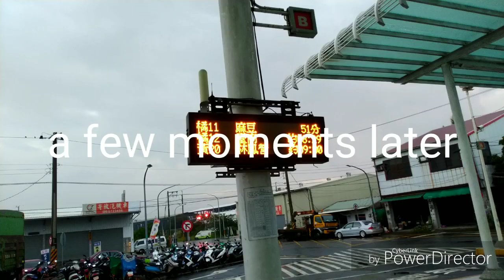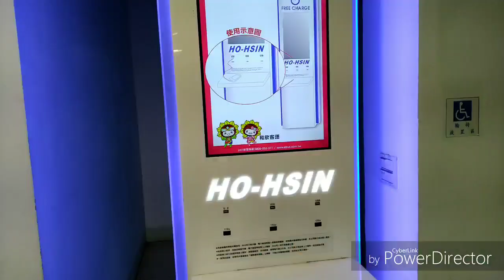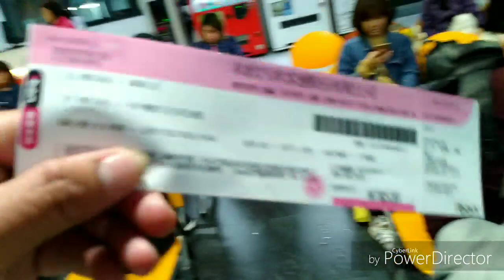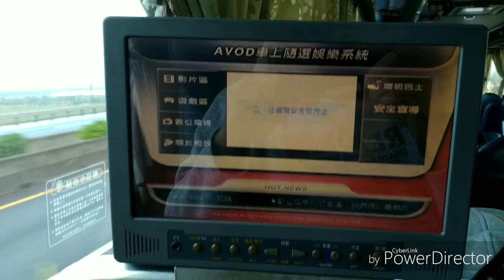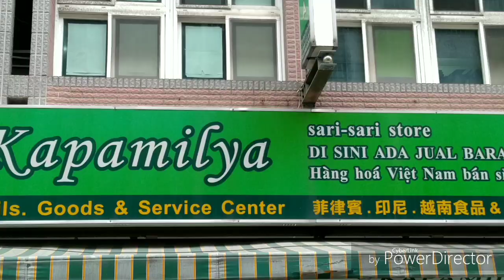Tainan to Zhongli ( don mariano's Vlog)